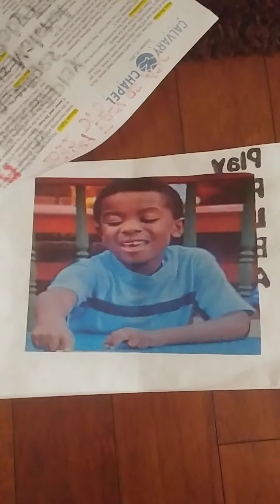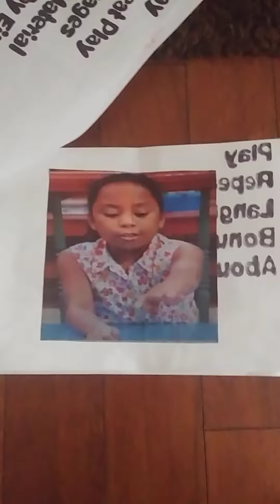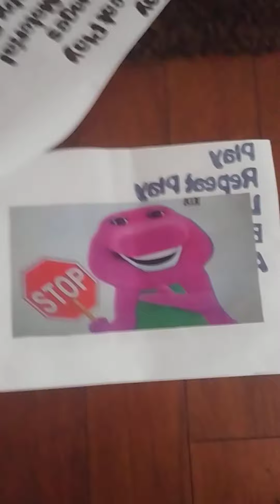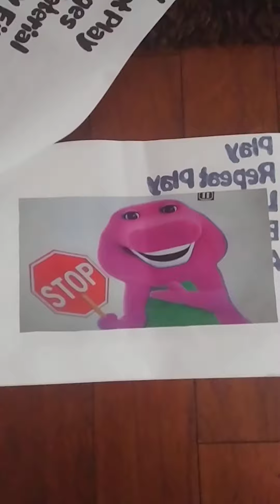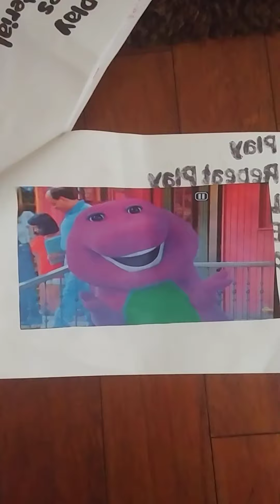Meet The Orchestra Baby's First Moves Baby MacDonald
Play
Repeat Play
Languages
Bonus Material